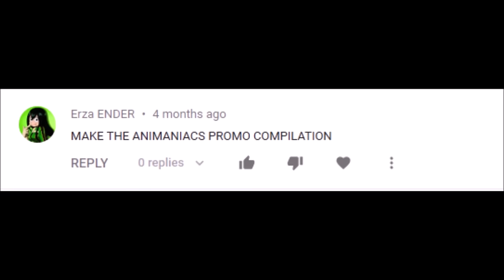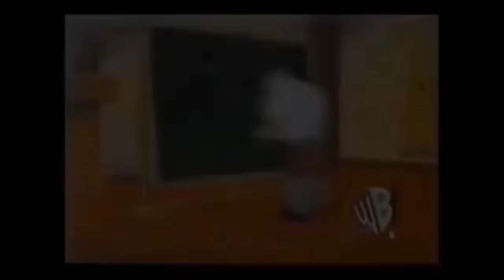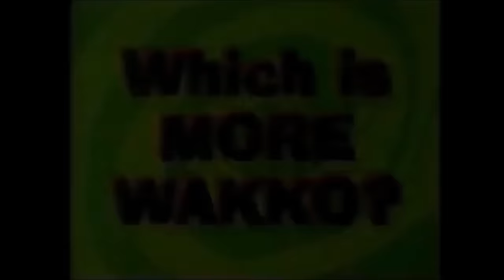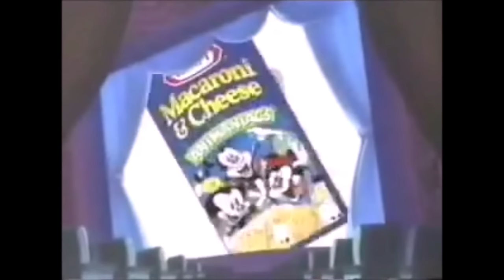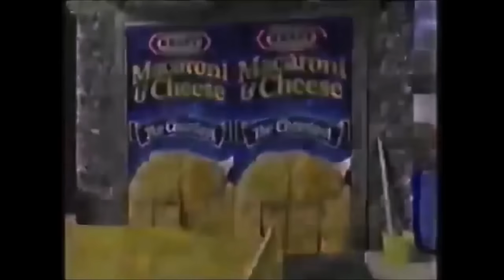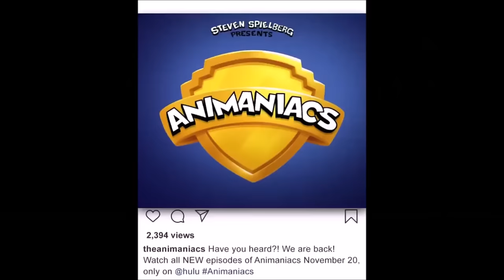Animaniacs Commercials compilation (1993-1998, 2020-2023)